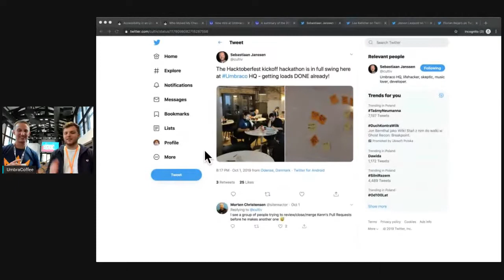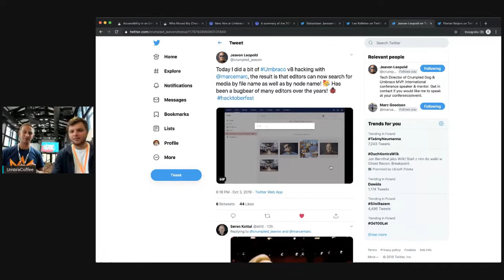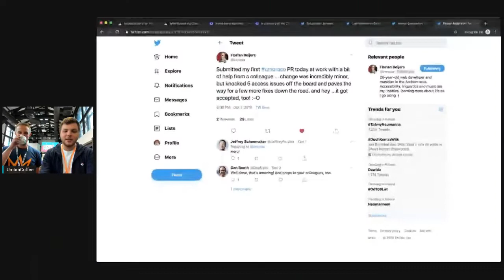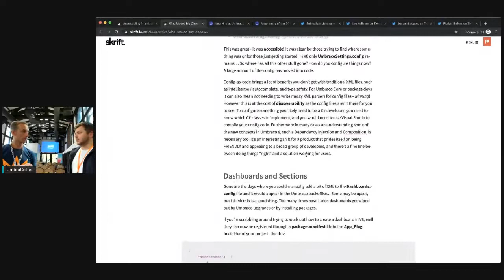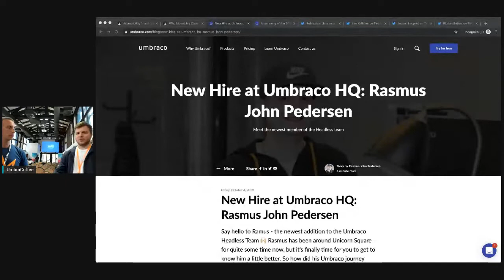umbraCoffee #096 - Umbraco PL Festival 2019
Welcome to episode #096 of our weekly umbraCoffee series. Each week our hosts - Marcin and Callum - together with their guest(s) will drive you through the weekly news and things Umbraco related. So... grab a cuppa, join us LIVE and enjoy!

See ya!

Links and topics mentioned during the episode:

- We're at Umbraco PL Festival
- Skrift issue 54:
- Some great pull requests in from Lee Kelleher and media file-name search by Jeavon Leopold and Marc Goodson and accessibility from Florian Beijers
- Rasmus John Pedersen has joined Umbraco HQ! (well he did back in April but it's only just been announced...)